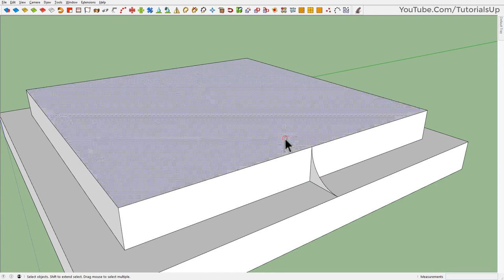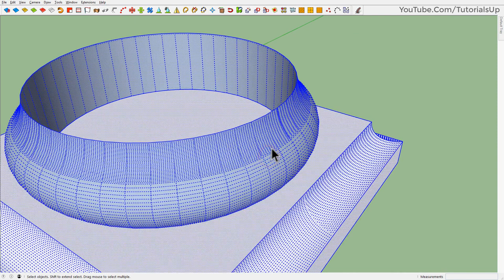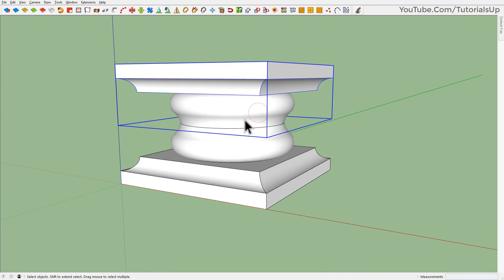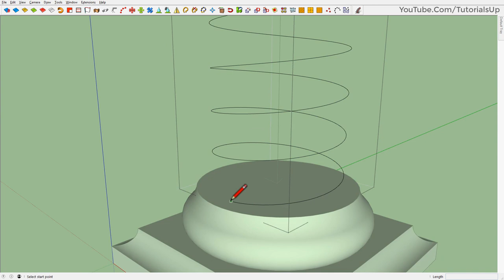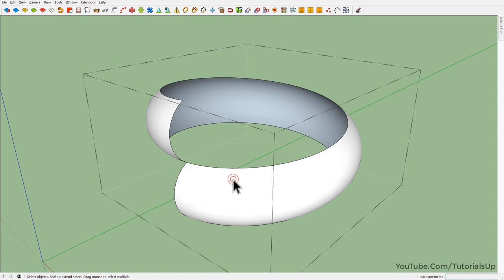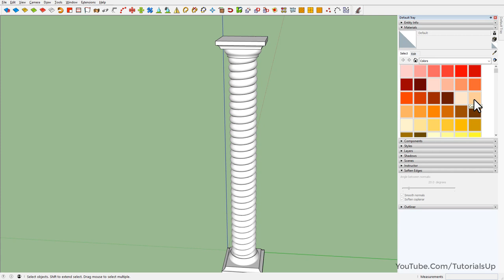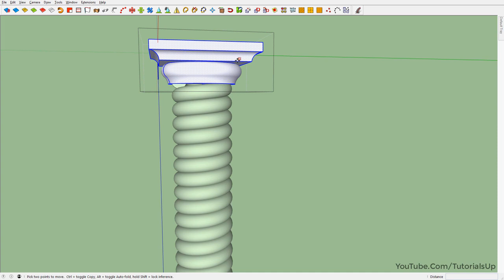How to Make Column In SketchUp | Design - 2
Column Design - 2

Used Plugins
JHS Powerbar
Helix Along Curve

How to Model Twist Rope Column in SketchUp

Plugins Available on "SketchUcation Plugin Store"